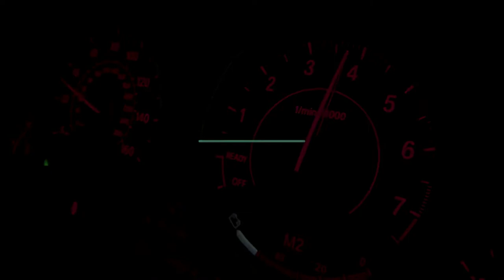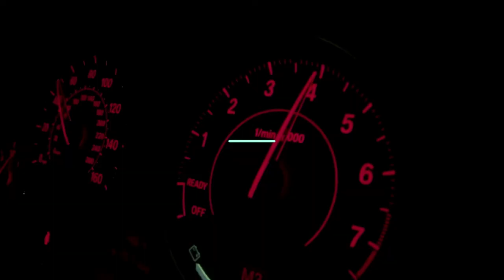Car cruise from monterery car week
In this video all we did was drove back home from monterey car week.